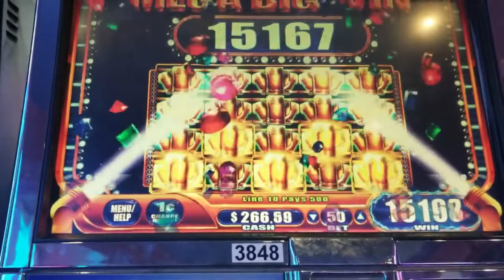😲 ONLY ONE ON YOUTUBE - FULL SCREEN OF WILDS 😲 ON BIER HAUS! 😀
Teddy, get off the thumbnail !!
- says JMarie, Queen of Full Screen Wilds 👸🏾

SKYRIDER DELUXE - FULL SCREEN WILDS - 2 WEEKS AGO!

Take more of your winnings home with you.